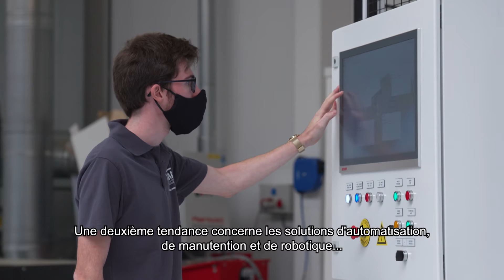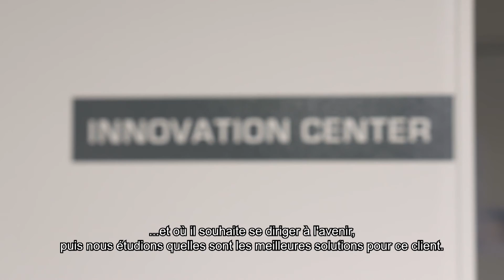Optimat Group FR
Les Entriprises dans le viseur plonge dans le monde des machines,  de l'automatisation et du logiciel , nous visitons le site du groupe Optimat à Courtrai-Heule. La société est le distributeur exclusif de la marque Homag au Benelux et le distributeur exclusif des logiciels Imos dans notre pays.